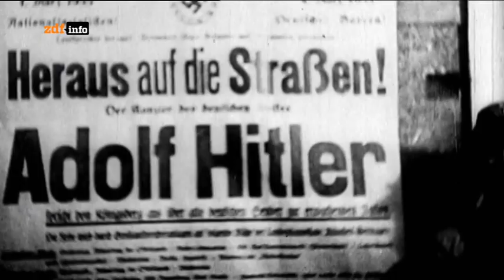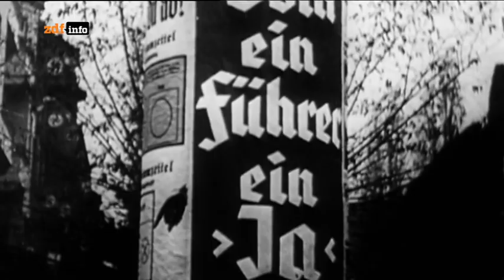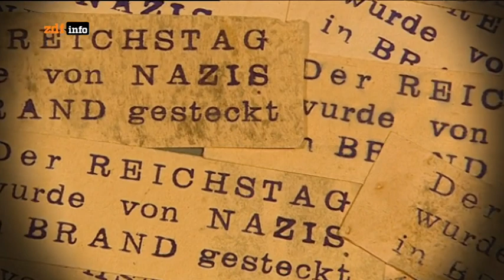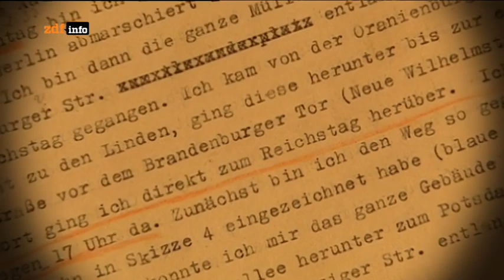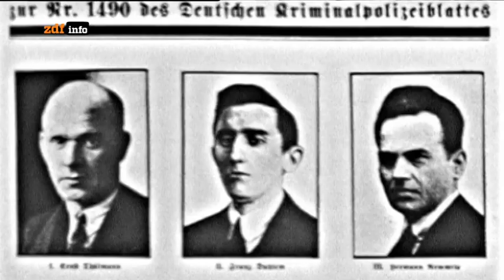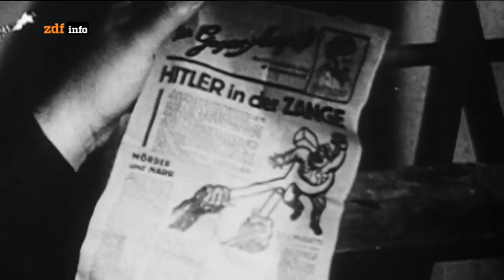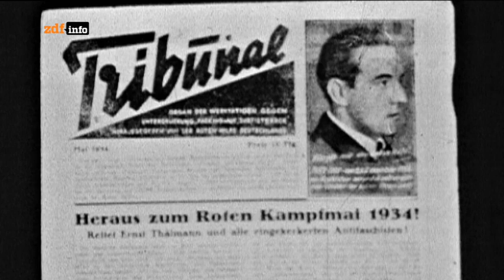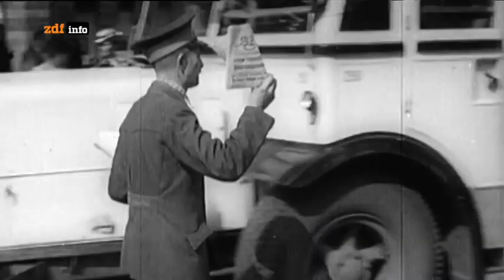Reichstagsbrand - Hitlers Vollstrecker, Das Volksgericht und der Widerstand Doku HD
Während des „Dritten Reiches“ formt Adolf Hitler den „Volksgerichtshof“ zum politischen Gericht mit der Aufgabe, alle Gegner des NS-Regimes auszuschalten. Es wird zu einem der effektivsten Terrorinstrumente zur Durchsetzung der NS-Willkürherrschaft. Doch Hitlers Gegner bleiben standhaft